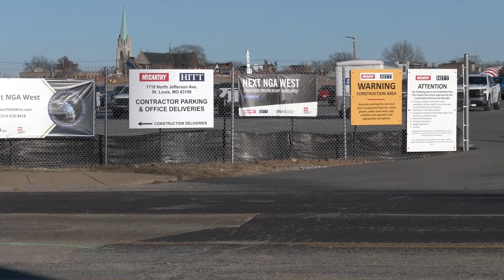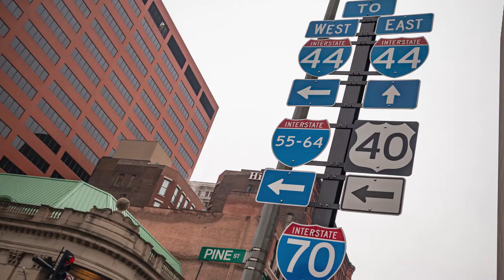Andrew Jones: The Race for the Mayor's Office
St. Louis City will have a new mayor in 2021 as the current Mayor Lyda Krewson is retiring following her term.  Andrew Jones is one of four candidates vying for the job.  Andy Ruzicka has a conversation with Jones to find out more about his background, his position on policies and his vision for St. Louis should he win the election for St. Louis Mayor.

View our channel on Charter digital cable channel 992, or on the web on our Facebook page.